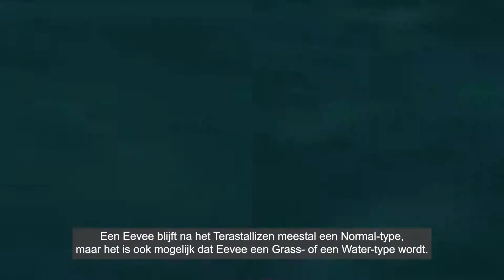Pokémon Scarlet en Pokémon Violet – De Paldea-regio (Nintendo Switch)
Laten we eens kijken wat je allemaal te wachten staat in Paldea in Pokémon Scarlet en Pokémon Violet!